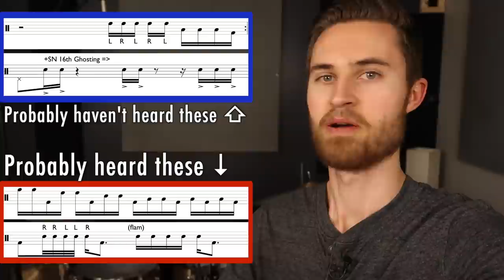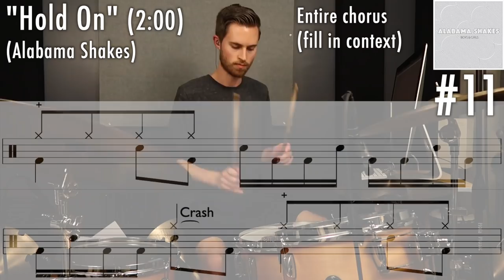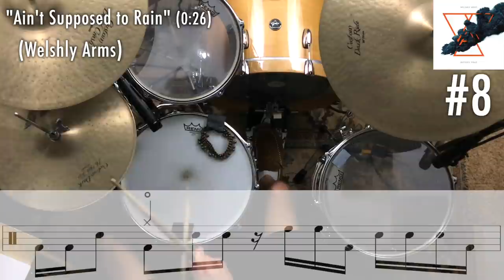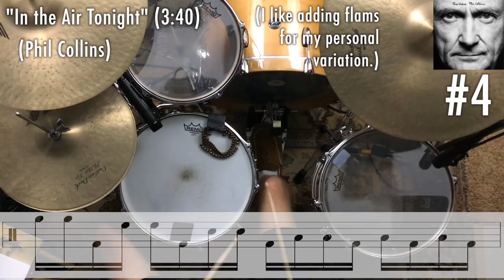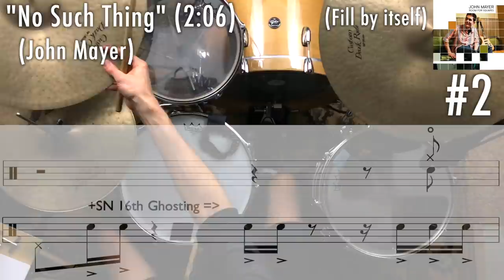12 Musical Fills Every Drummer Should Be Able to Play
Download the complete musical notation of all 12 fills right here!

These 12 fills are from 12 great songs, and I believe every drummer should be able to play every one of these. Now some of these you’ve probably heard, and some of them you probably haven’t - But you’ll be a better drummer for learning them. Remember, though, that the goal isn’t just to learn a bunch of licks. I pride myself in not being one of those “lick channels,” where every video teaches you a new Stick Control sticking and flashy rudimental pattern to speed around the kit with. Instead, I love the core drumming skills that really solve issues and help you in the long run. Yes, we’re learning specific fills today. But I hope these patterns and songs inspire you to create fills of your own. I hope that practicing these builds your precision and ability to play well with “space.” Be sure to download the notation so you can take these 12 fills to your kit and practice them to perfection. Have fun!

I believe that ANYONE can learn the drums, and I believe you’re far more capable of becoming a great drummer than you think you are. Don’t sell yourself short! Stay Non Glamorous, Everyone!

→ Learn ANY Song by Ear in 60 Minutes Without Using Drum Tabs or Video Tutorials | Download my FREE, 23p. PDF guide, “5 Steps to Learning Any Song in Under an Hour.”

Check out thenonglamorousdrummer.com for more content, including free e-guides designed to fast-track your drumming progress!

Follow the Non Glamorous Drummer on Instagram!

I’m not always able to reply to comments on YouTube, but I’ll always reply to any question you send to my email. I look forward to hearing from you!